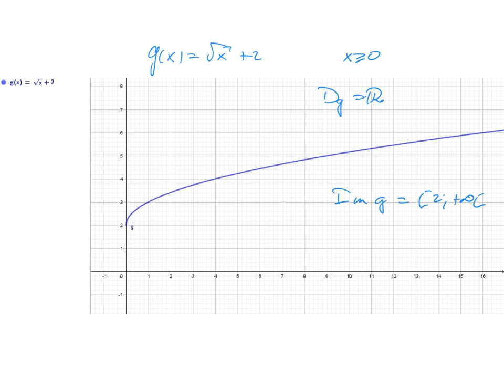Fonction racine carrée